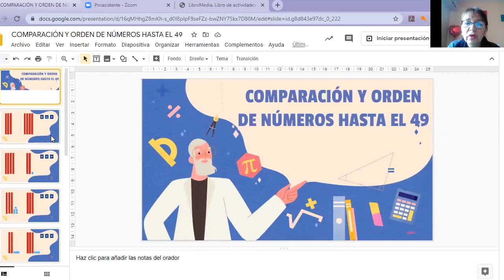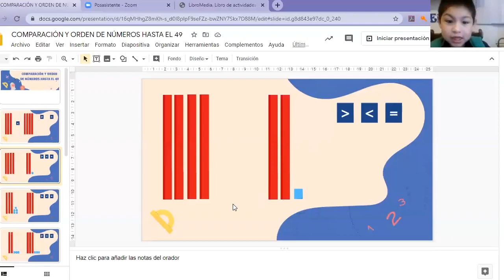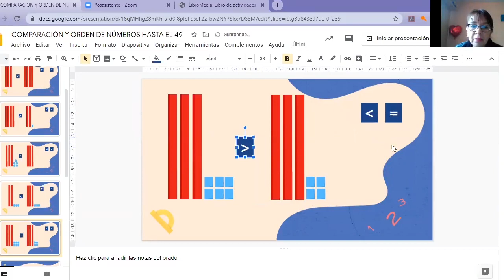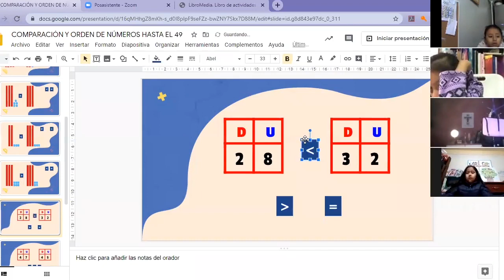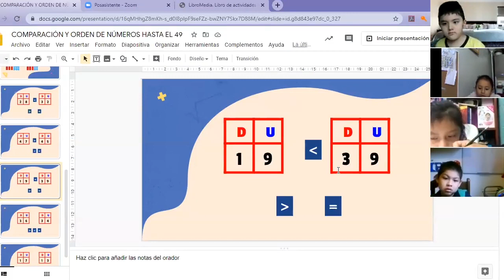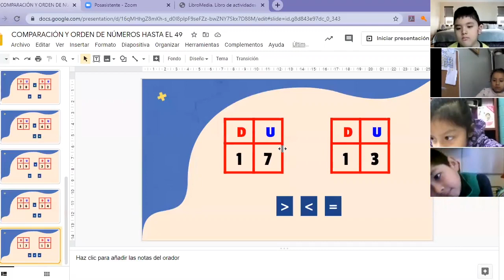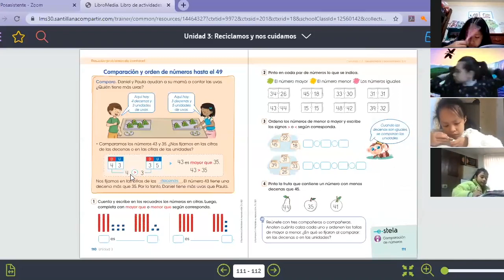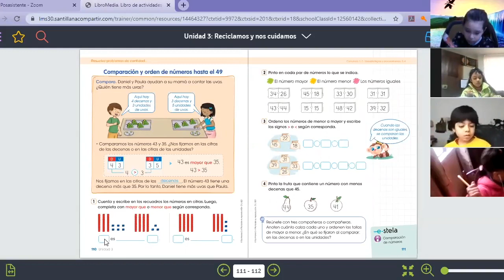Tema: Comparación y orden de números hasta el 49 Grado: Primer grado Curso: Matemática Fecha: 14/07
Tema: Comparación y orden de números hasta el 49
Grado: Primer grado
Curso: Matemática
Fecha: 14/07
Prof: Vanessa Pacheco